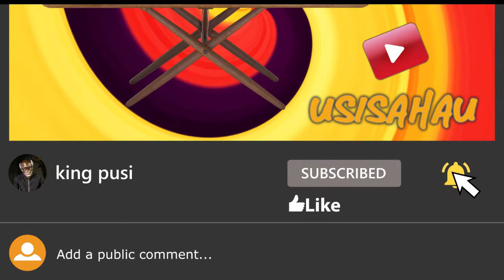BALAA LA MWALIMU / KINGLOVE